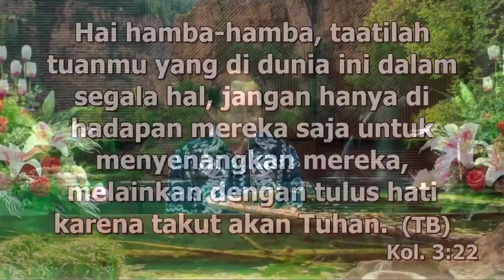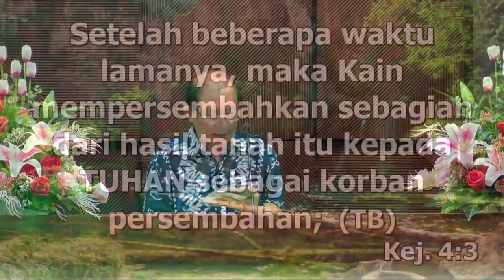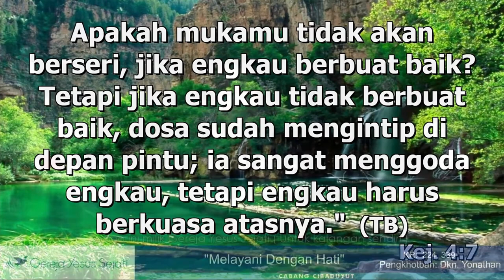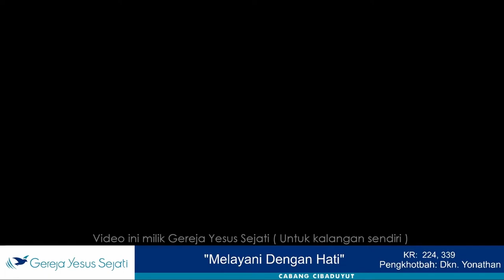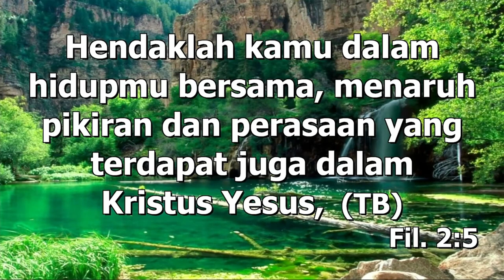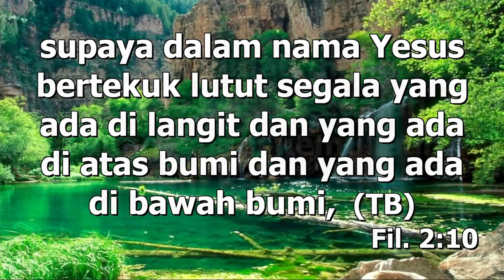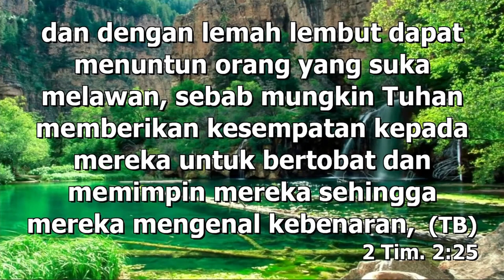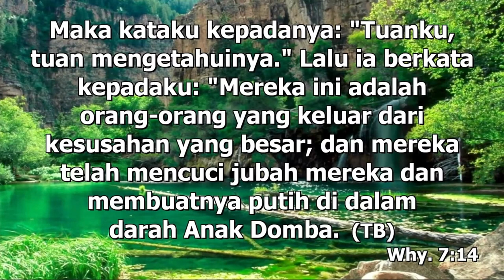Melayani Dengan Hati (Dk. Yonathan)